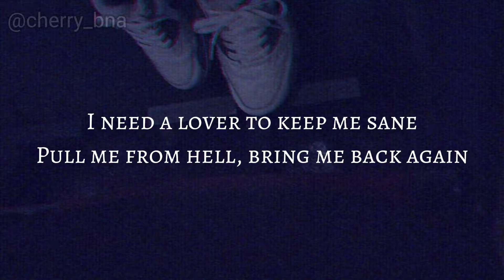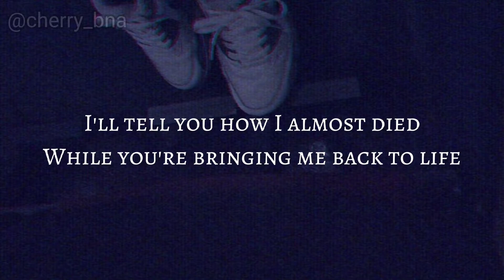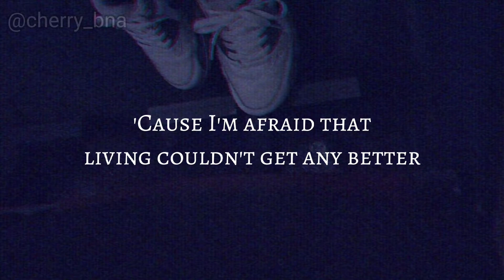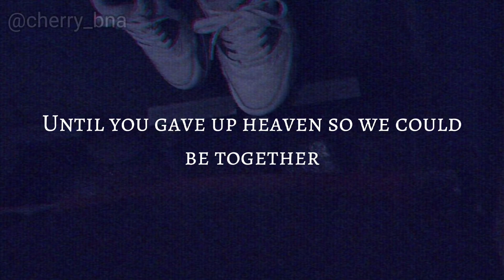{Slowed} Angel Baby - Troye Sivan lyrics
•Picture ©: me

Angel baby

Angel baby

Angel baby

Angel
Angel baby